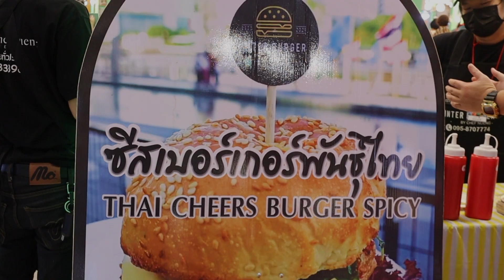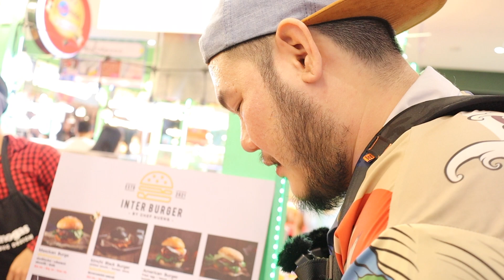ลองชิมBURGER ของเชฟนักล่ารางวัลที่งาน ครัวคุณต๋อยยกทัพ ร้าน INTERBURGER By เชฟหนึ่ง